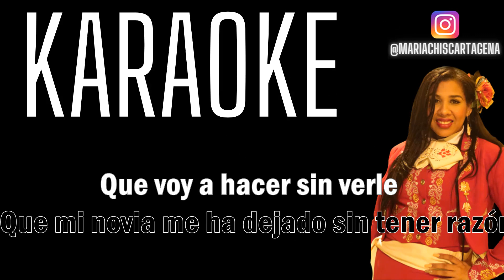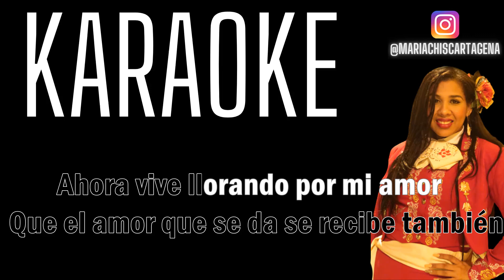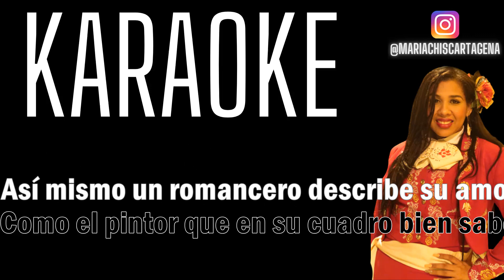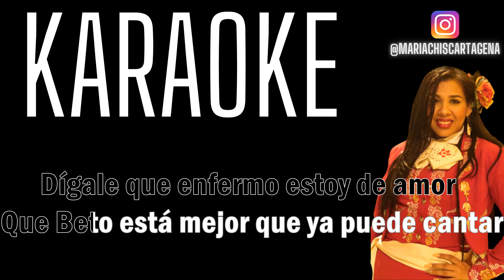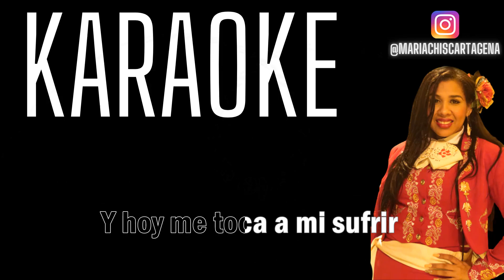Diomedes Diaz - El Romancero (Karaoke)